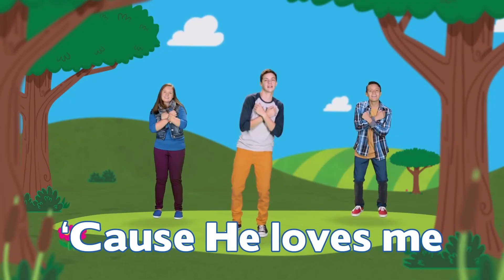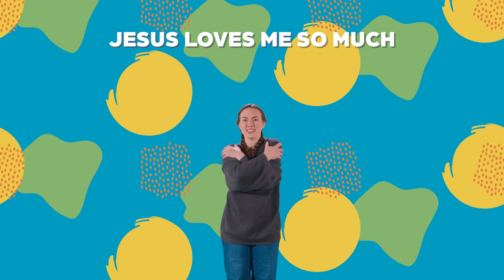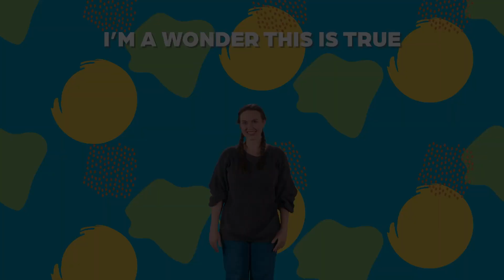God Sends Help to His People | Faithful 8.18.24 | Preschool/Kindergarten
Hey NH Kids! Welcome back to our series, Faithful! During this series, we will learn of stories throughout the Bible where God remained faithful to His people, no matter what!

This week we will talk about when God sends help to rescue Moses, who would one day lead God’s people out of slavery in Egypt.